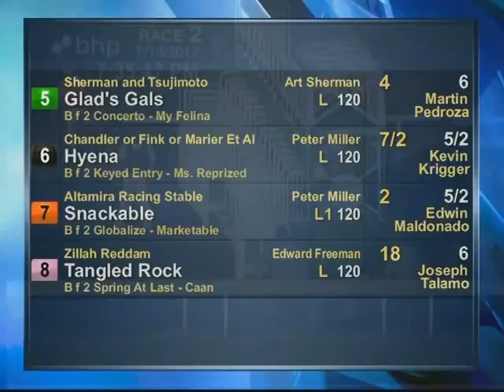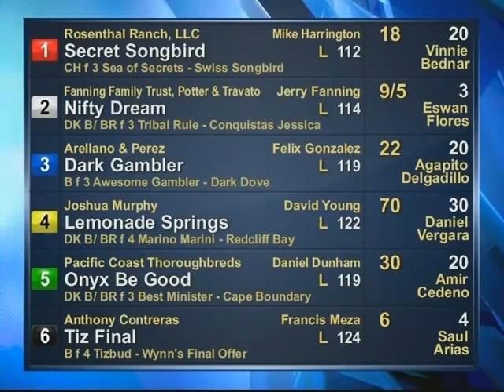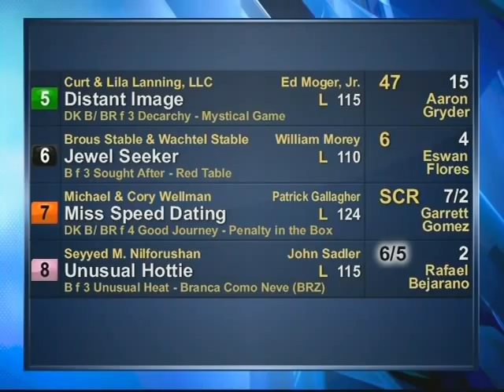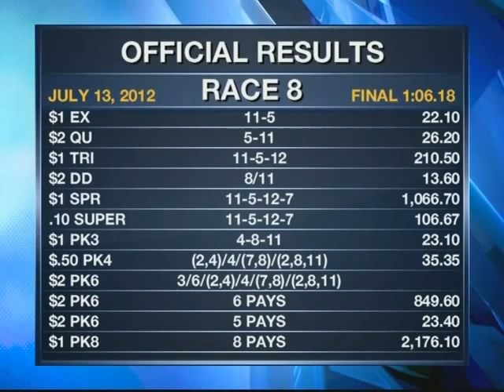BHP Replay Show 07.13.12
Replay Show for: July 13, 2012

First Place Winners:

Race 1
OFFICIAL RESULTS
FINAL TIME 1:12.15
Horse: 4 Lone Justice
$2 Price
W 9.20 P 4.60 S 3.20
OWNER: Branch, Brauderick, Hill, Et Al
TRAINER: Vod Farris
JOCKEY: Kevin Krigger
SIRE: Roman Ruler
DAM: Classy Date

Race 2
OFFICIAL RESULTS
FINAL TIME :59.81
Horse: 6 Hyena
$2 Price
W 9.00 P 5.20 S 3.80
OWNER: Chandler or Fink or Marier Et Al
TRAINER: Peter Miller
JOCKEY: Kevin Krigger
SIRE: Keyed Entry
DAM: Ms. Reprized

Race 3
OFFICIAL RESULTS
FINAL TIME 1:11.10
Horse: 3 Call Me Jones
$2 Price
W 5.20 P 3.00 S 2.60
OWNER: Michael J. Miller
TRAINER: Steve Knapp
JOCKEY: Alonso Quinonez
SIRE: Smarty Jones
DAM: La Laja

Race 4
OFFICIAL RESULTS
FINAL TIME 1:06.95
Horse: 6 Tiz Final
$2 Price
W 15.60 P 7.20 S 4.80
OWNER: Anthony Contreras
TRAINER: Francis Meza
JOCKEY: Saul Arias
SIRE: Tizbud
DAM: Wynn's Final Offer

Race 5
OFFICIAL RESULTS
FINAL TIME 1:11.19
Horse: 4 Master Chef
$2 Price
W 4.80 P 3.40 S 2.60
OWNER: Donkey Island Racing, LLC or Glatt
TRAINER: Mark Glatt
JOCKEY: Joseph Talamo
SIRE: Vronsky
DAM: Grilltoperfection

Race 6
OFFICIAL RESULTS
FINAL TIME 1:33.15
Horse: 4 Chocolate Delight
$2 Price
W 6.00 P 3.40 S 2.60
OWNER: John J. Greely, III
TRAINER: Beau Greely
JOCKEY: Garrett Gomez
SIRE: Van Nistelrooy
DAM: Poule d'Eau

Race 7
OFFICIAL RESULTS
FINAL TIME 1:37.11
Horse: 8 Unusual Hottie
$2 Price
W 4.40 P 2.80 S 2.60
OWNER: Seyyed M. Nilforushan
TRAINER: John Sadler
JOCKEY: Rafael Bejarano
SIRE: Unusual Heat
DAM: Branca Como Neve (BRZ)

Race 8
OFFICIAL RESULTS
FINAL TIME 1:06.18
Horse: 11 Tiz a Brite Miss
$2 Price
W 6.00 P 3.60 S 3.00
OWNER: Tom Grether Farms, Inc. or Roberts
TRAINER: Kathy Walsh
JOCKEY: Martin Pedroza
SIRE: High Brite
DAM: Tiz a Mistress